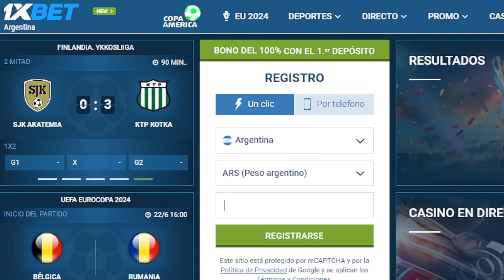🚨 SE VA BENEDETTO de BOCA 💥 RIQUELME le RESCINDE el CONTRATO al PIPA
★LOS MEJORES INFORMES★